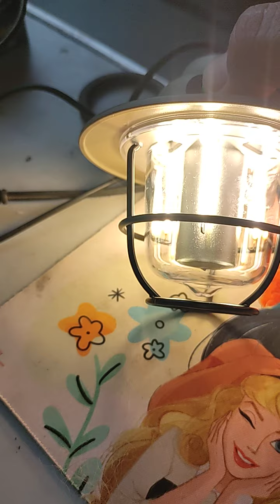práctica lámpara colgante recargable elegante funcional ideal para el camping la playa o apagones